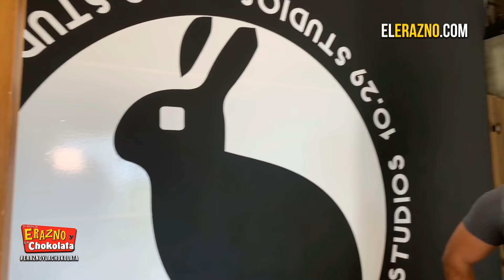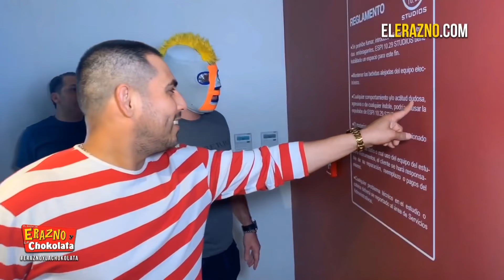Espinoza Paz nos abrió las puertas de su casa en Mazatlan Sinaloa!